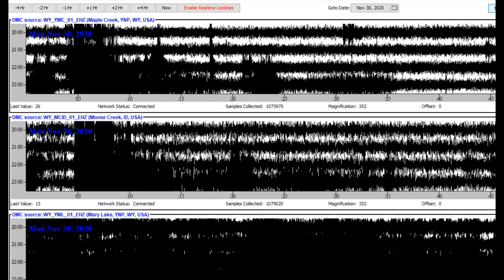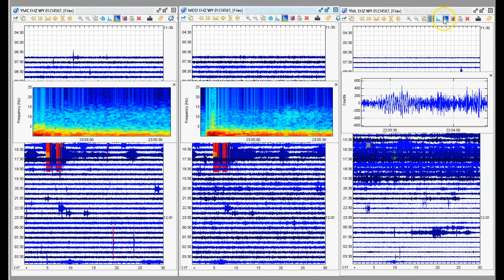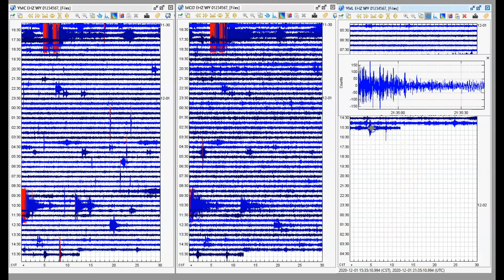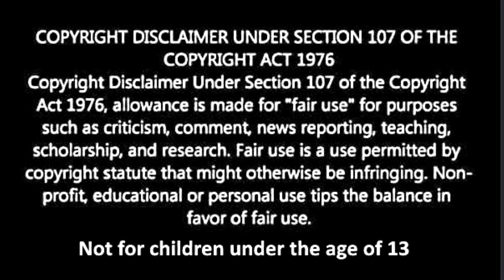USBS Magnitude 2.5 Earthquake Yellowstone, Stanley Idaho Earthquake, Right...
Credit
USGS and Google Earth